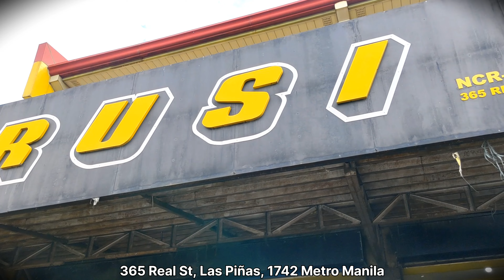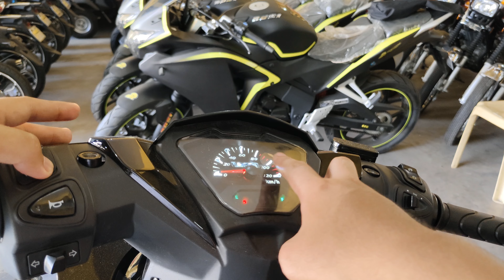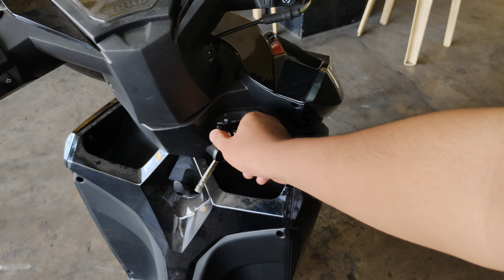NEW BREEZE 150 | MURA ULIT ITO | PRICE AND SPECS REVIEW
Rusi breeze 150. Para sa mga nagbubudget at gusto ng poging motor.👌
PLEASE SUPPORT ME DIN PO ON MY 👇👇
FACEBOOK PAGE EASYRIDE JOURNEY 👇👇